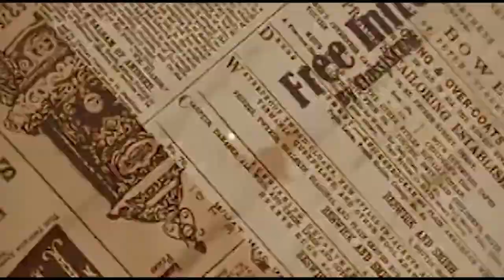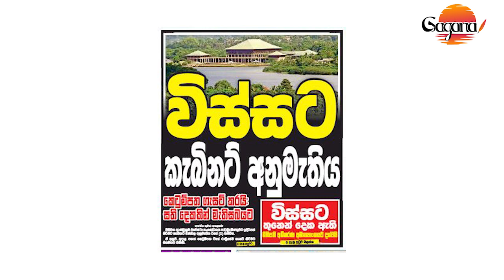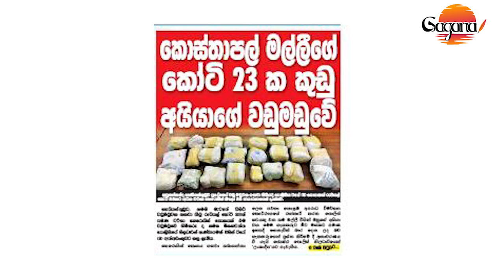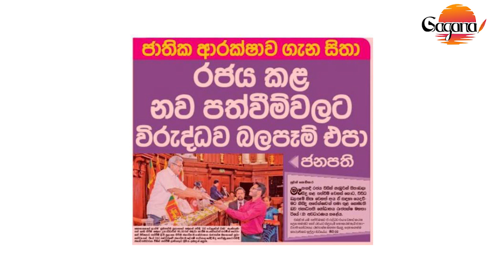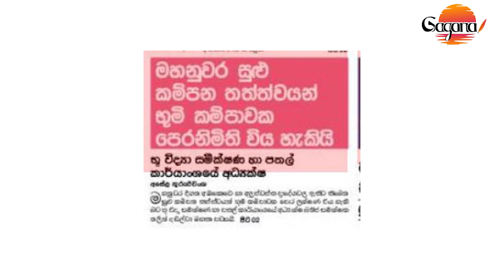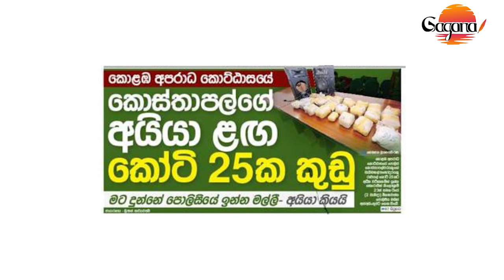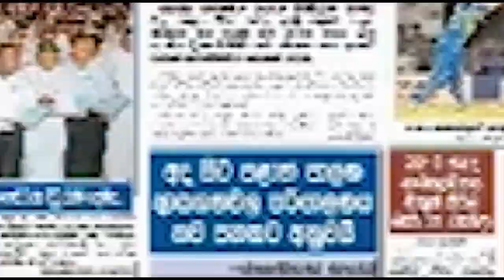ජාති ආගම් භේද වපුරන පක්ෂ තහනම් කරන ලෙසට යෝජනාවක් - කාදිනල් තුමන්